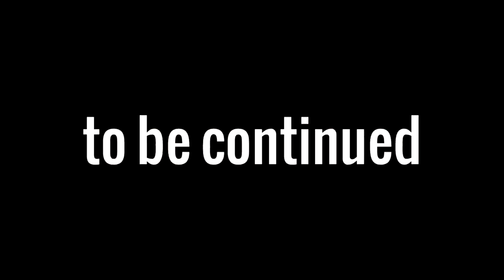Eden & Aurace Play: Dead Space 3 [P16] - THAT MAKES SENSE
This game frustrates me in certain instances.

Like how physics isn't a thing. I can apparently dodge, roll, run and DIE...

...but I can't jump over some mother fucking train tracks.

...say what?